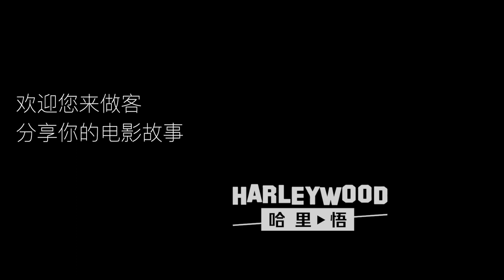【演员访谈｜Eon Song 03】闲不住！写剧本又拍小视频...｜HARLEYWOOD哈里悟